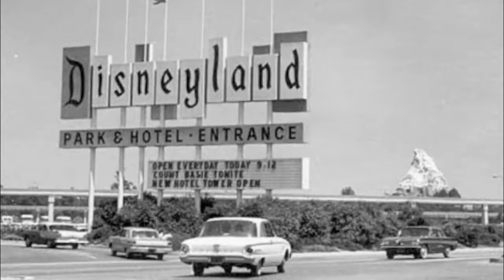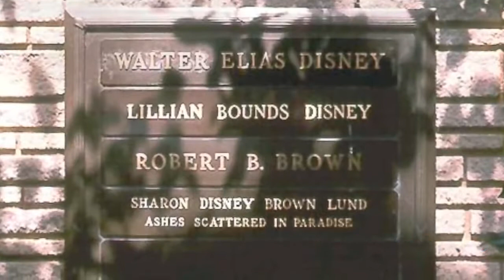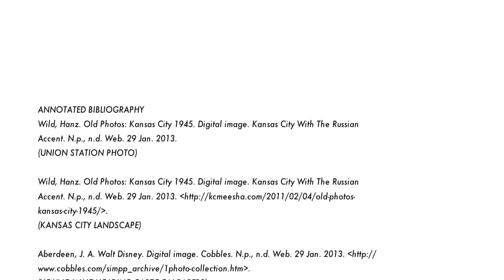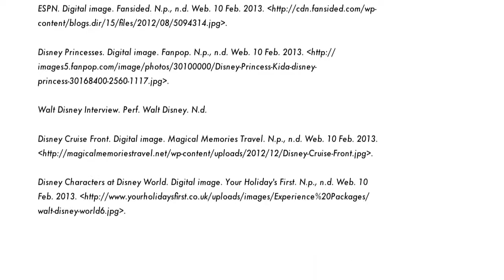Walt Disney and Mickey Mouse: A Cultural Transformation (NHD 2013)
NHD documentary for the 2013 competition.
Greater Kansas City Division, Missouri
By: Jackson Pedersen
All sources are properly cited at the end of the video.